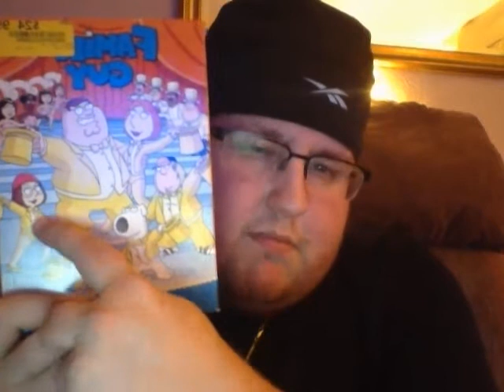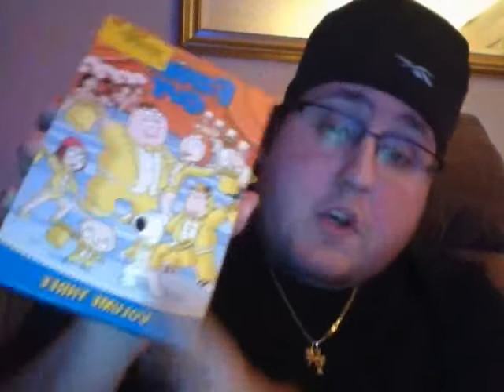Random Rant 9